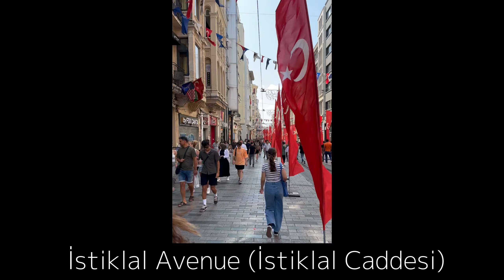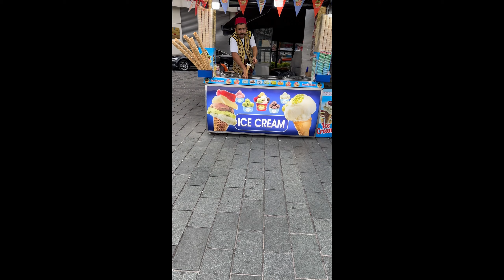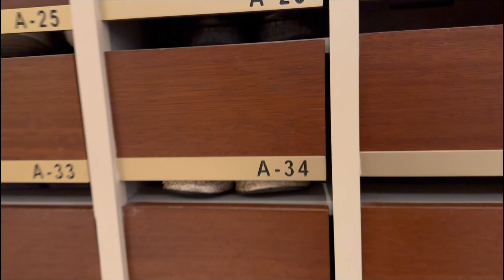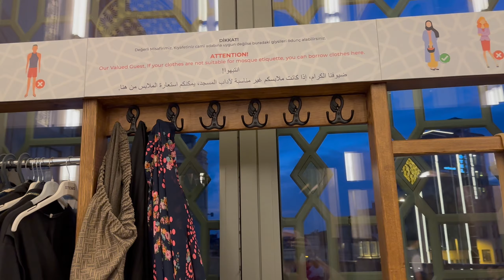Exploring Taksim Square: A Must-See Destination in Istanbul - Full of Life!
Join us as we explore Taksim Square in Istanbul! This bustling area is a must-see for anyone visiting the city. We'll take you on a tour of Taksim Square, show you some of our favorite spots to eat, and take you for a walk through the surrounding areas. Come along and experience the vibrant energy of Taksim Square with us!